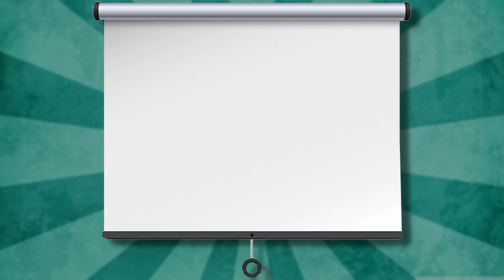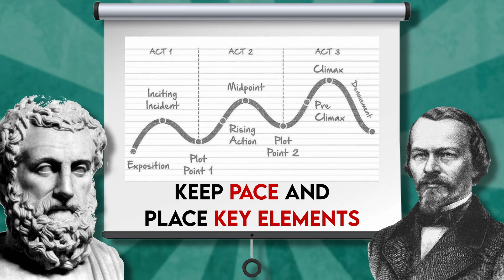Lack of a Story | Don't Worry Darling (2022) 『Rebel Rewrite』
Don't Worry Darling starring, Florence Pugh, Harry Styles, and Chris Pine is the newest movie by Olivia Wilde and Katie Silberman.
It's a Sci-fi thriller with a lot of unused potential. I took a look at it and highlighted its many flaws.

I am aware of the feminist agenda and deliberately omitted any of it from it as I only chose to focus on storytelling.

Chapters:
00:00 – Intro
00:19 – Positives
00:33 – Chapter 1 - Redundancy
02:29 – Chapter 2 - Premise isn't Story
03:48 – Chapter 3 - ReWrite
05:32 – Chapter 4 - Booksmart
06:16 – Final Thoughts

Casa Vega - Yeti Music
Music from Uppbeat (free for Creators!):

Advenuter is calling - Vens Adams